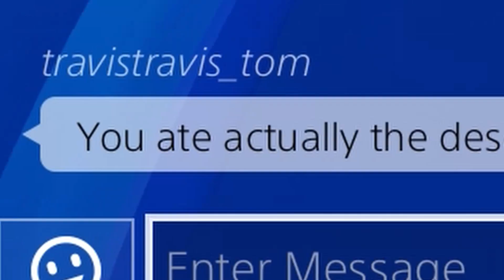THIS is how you play Luke Skywalker in Star Wars Battlefront 2 Lightsaber Duels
Battlefront 2
Star Wars Battlefront 2
Luke Skywalker Battlefront 2
Battlefront 2 tips
Battlefront 2 tricks
Battlefront 2 lightsaber duels
lightsaber duels
Luke Skywalker
Battlefront 2 heroes vs villains